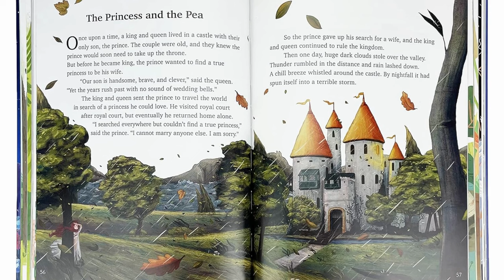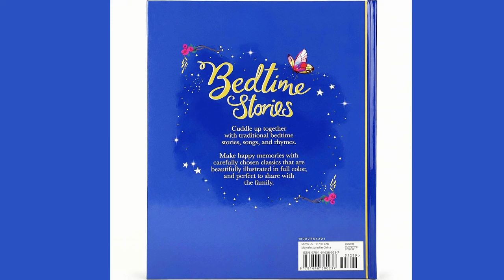"Cozy Bedtime Story for Babies | Sleepy-time Rhymes & Fairytales to Help Kids Sleep"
"Bedtime Stories Treasury - A Collection of Stories and Rhymes for Babies and Toddlers" is a captivating anthology that combines a delightful mix of stories, fables, songs, and rhymes, perfect for little ones. Authored by Parragon and edited by Cottage Door Press, this book is a treasure trove of bedtime favorites that will enchant, entertain, and lull your child to sleep.

From timeless fairy tales like Cinderella and Aladdin to soothing nursery rhymes like Rock-a-Bye Baby and Twinkle, Twinkle Little Star, each story and verse is beautifully illustrated, sparking imagination and bringing each character to life. This collection promises a magical reading experience and aids in building literacy and language skills.

Whether you want to start a bedtime reading routine or add to your child's library, this treasury is a must-have. Published on September 29, 2021, it's a book that promises endless nights of delightful storytelling.

Bedtime Stories Treasury